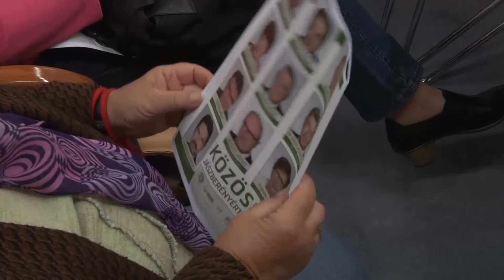LAKOSSÁGI FÓRUMON ISMERTETTÉK A KÖZÖSEN JÁSZBERÉNYÉRT EGYESÜLET VÁLASZTÁSI PROGRAMJÁT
A Közösen Jászberényért Egyesület képviselő-jelöltjeinek, illetve az ellenzéki politikai formáció választási programjának bemutató lakossági fórumát tartották kedd este a Városi Könyvtárban. A rendezvényen nyilatkozatban kezdeményezték, hogy az Electrolux elbocsátások kapcsán az önkormányzat négyoldalú tárgyalásokat kezdeményezzen a helyzet kezelése érdekében a kormány, a vállalkozók, felsőoktatási intézmények képviselőinek bevonásával.